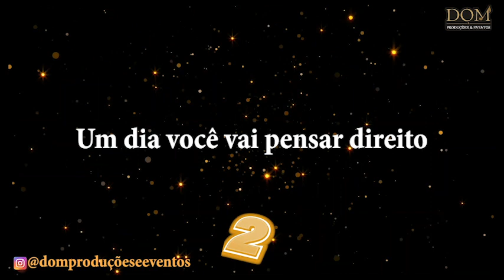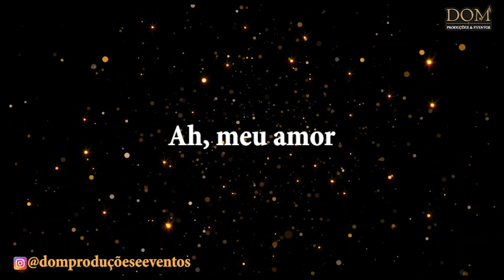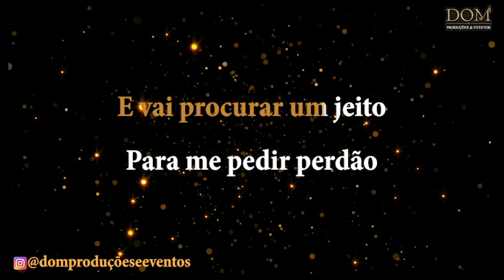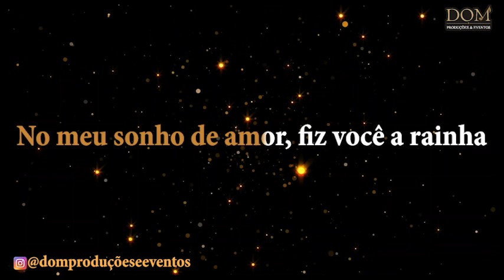Samba-Okê - Wilson de Assis - Minha Rainha - Karaokê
Karaokê / Videokê / Playback / Instrumental / Base da música "Minha Rainha", versão de Wilson de Assis

Composição: Lourenço / Rita Ribeiro

Para me pedir perdão.
É bem melhor você pensar agora,
Antes de chegar a hora
Da nossa separação.

Eu já derramei um rio de lágrimas,
Muitas vezes chorei minhas mágoas
Só porque eu te amo demais...
Olha amor, dediquei a você minha vida inteirinha
No meu sonho de amor fiz você a rainha
E você vem falando em separação...
Meu amor, olha amor...
Antes que seja tarde o arrependimento,
Eu não quero ouvir mil desculpas, lamentos,
Porque tudo que eu fiz foi pra te ver feliz.